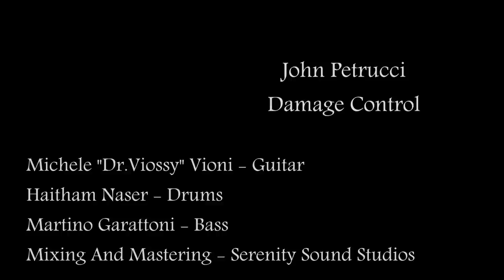Damage Control (by John Petrucci) played by Dr.Viossy - Haitham Naser and Martino Garattoni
DAMAGE CONTROL - by John Petrucci.
From the album Suspended Animation (2005)

Michele "Dr.Viossy" Vioni - Guitar

Haitham Naser - Drums

Martino Garattoni - Bass